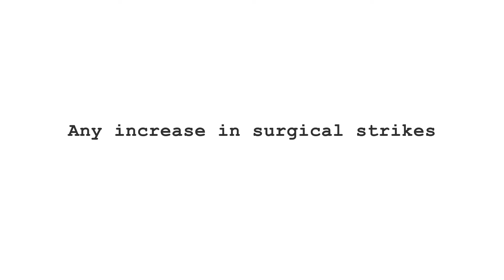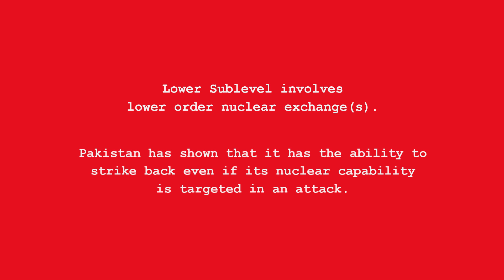What Happens if India Goes to War?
In abandoning strategic restraint in favour of strategic proactivism, India is transiting from a strategic doctrine of offensive deterrence to compellence.